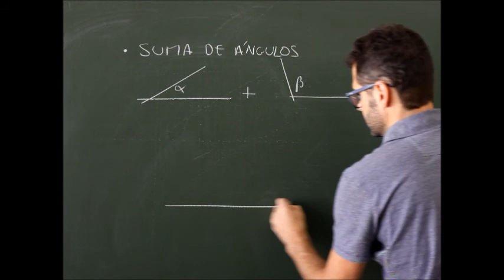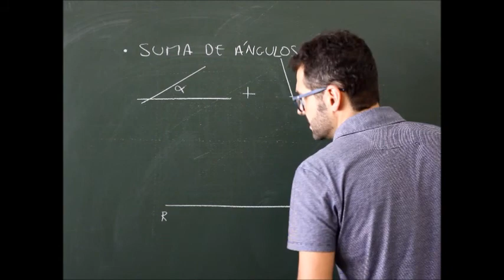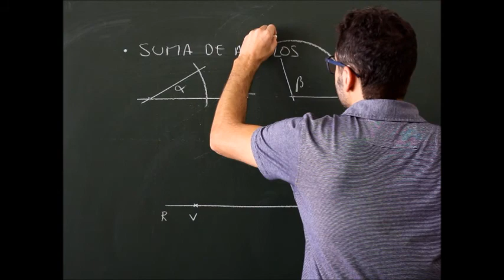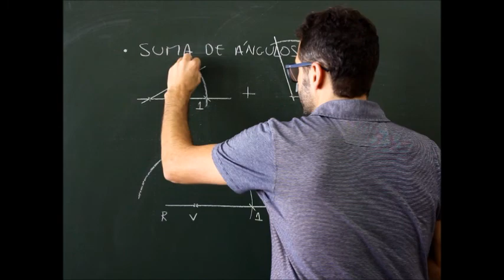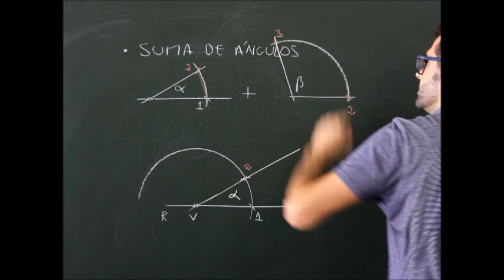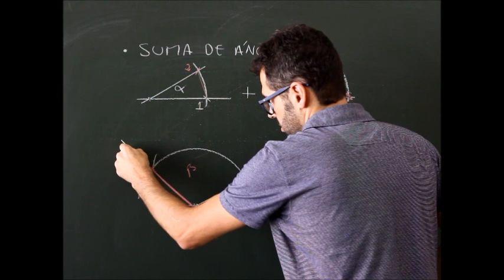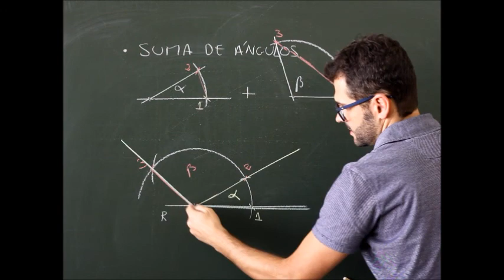Geometría plana, trazados fundamentales, suma de ángulos